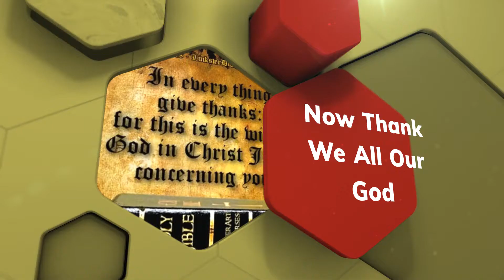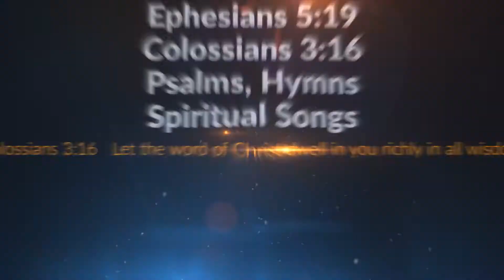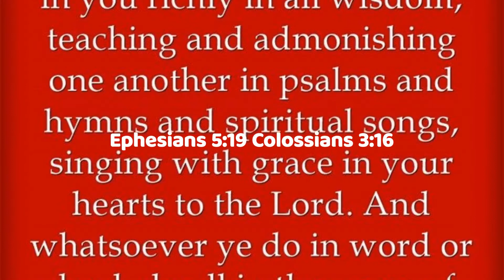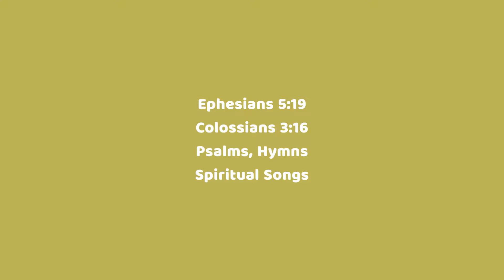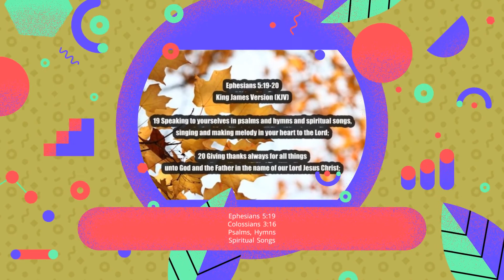Now Thank We All Our God | Martin Rinkart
Now thank we all our God, with heart and hands and voices,
Who wondrous things has done, in Whom this world rejoices;
Who from our mothers’ arms has blessed us on our way
With countless gifts of love, and still is ours today.
Oh, may this bounteous God through all our life be near us,
With ever joyful hearts and blessed peace to cheer us;
And keep us in His grace, and guide us when perplexed;
And guard us through all ills in this world, till the next!
All praise and thanks to God the Father now be given,
The Son, and Him Who reigns with Them in highest Heaven—
The one eternal God, Whom earth and Heav’n adore;
For thus it was, is now, and shall be evermore.